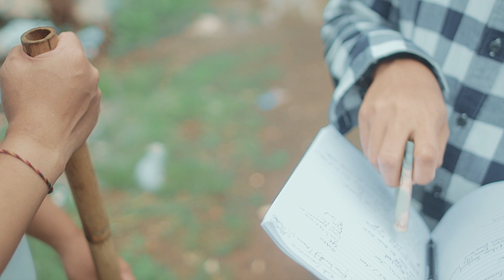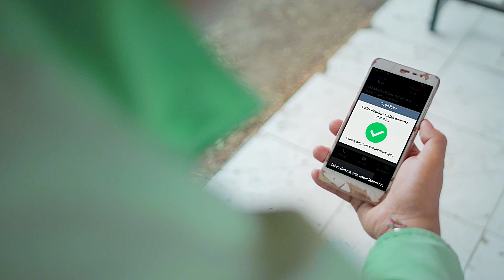Ryan Yes - DOAKAN ABANG SAYANG (Official Music Video)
Ryan Yes
Judul : Doakan Abang Sayang
Arranger : Gilank Aka
Produksi : Rk Record